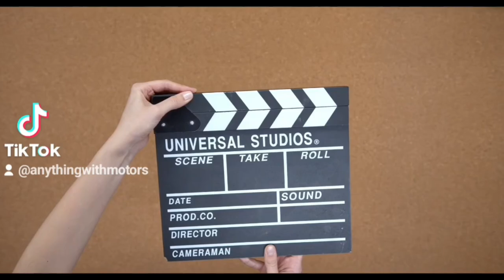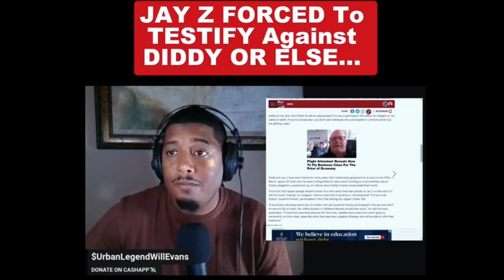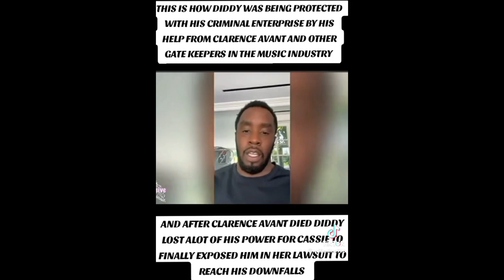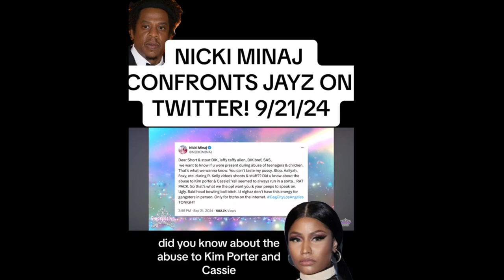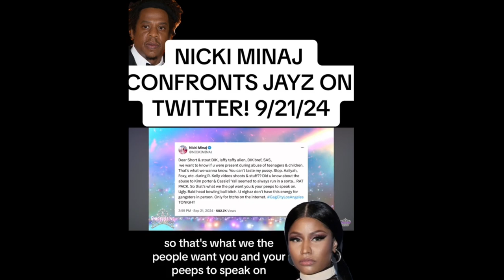PDiddy Is In Hot Water🤯Jaguar Wright Was In The Parties😵‍💫The Publicist Talking!!JayZ Gotta Testify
P Diddy is the talk of the world and he got alot coming ahead and yall gotta check all this out!!Yall gotta check this entire thing out and please comment below and subscribe to the family.LoveYall💚🩵🤍❤️🙏✌️🫡

Facebook.com/G-Banks
Facebook.com/AnythingWithMotors
Facebook.com/MoneyMobbEnt
TikTok.com/TheAnythingPodcast
TikTok.com/TheEverythingPodcast